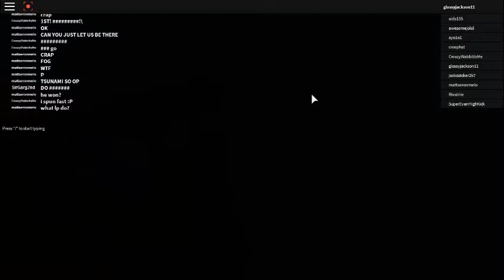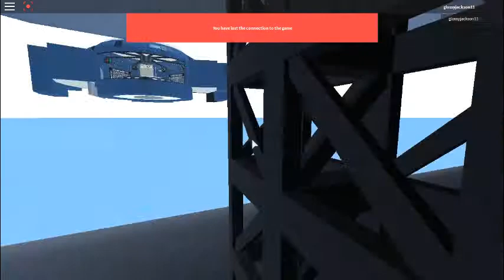...servive THE disaster fail